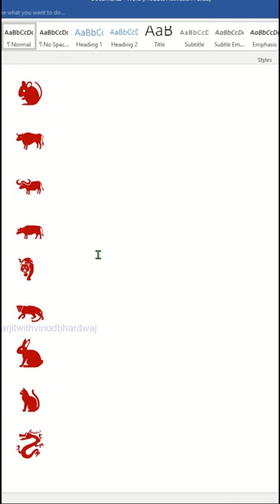computer short cut msword symbol short cut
raspberry pi
gaming pc
laptop price
desktop computer
mini pc
hard drive
computer monitor
commodore 64
dell laptop price
4k monitor
parts of computer
gaming computer
samsung monitor
dell optiplex
pc monitor
apple imac
prebuilt gaming pc
refurbished laptops
raspberry pi 5
computer store near me
computer price
cheap laptops
second hand laptop
desktop pc
raspberry pi 4 8gb
mainframe computer
mini computer
computer system
raspberry pi 400
personal computer
best gaming pc
monitor ultrawide
acer monitor
gaming desktop
oled monitor
thin client
hp computer
super computer
apple mac mini
lenovo laptop price
apple desktop
pc parts
lyte gaming pc
dell desktop
monitor price
dell pc
alienware pc
zx spectrum
cheap gaming pc
notebook laptop
samsung m8 monitor
pc setup
computer shop
hp pc
computer screen
custom pc
dell optiplex 7010
sony vaio laptop
power mac
laptop shop near me
lian li o11 dynamic evo
computer store
apple mac studio
all in one desktop
omen pc
viewsonic monitor
samsung smart monitor
micro computer
amiga 500
apple 1
apple 2
hp all in one desktop
pc computer
all in one computers
best buy computers
fractal design north
m1 mac mini
lenovo pc
vertical monitor
joystick pc
prebuilt pc
computer accessories
best prebuilt gaming pc
pc builds
laptop accessories
lenovo desktop
motherboard price
laptop hp core i5
logitech z407
laptop computers
z690 motherboard
tv monitor
best monitor
cpu computer
apex gaming pc
samsung smart monitor m8
led monitor
mac mini m1 16gb
raspberry pi system monitor for pc
asus pc
intel nuc 12
lenovo computer
best buy gaming pc
raspberry pi 4b
best buy monitors
computers for sale
overkill computers
hp pavilion gaming desktop
best pc
dell optiplex 3080
mini gaming pc
desktop computer price
pc shop
micro pc
apple ii
ibuypower pc
hp all in one pc
pc house
modx computer
hdmi 2.1 monitor
pc power supply
custom gaming pc
hp all in one computer
apple desktop computer
pc price
computer tower
pc part picker uk
pc store
b660 motherboard
dell optiplex 3050
monitor apple
lian li o11 air mini
skytech gaming pc
gaming pc setup
psu computer
computer accessories shop near me
orange pi 5
cyber power pc
cheap pc
asus mini pc
best gaming monitor 2022
msi pc
apple macbook pro 13
lian li q58
best gaming computers
pc laptop
computer peripherals
pc tower
new laptop
huawei monitor
pc gaming setup
best computer
hp gaming pc
easy pc
ibm pc
pc partpicker
computer service near me
desktop monitor
gaming pc bundle
best gaming pc 2022
acer computer
asustek computer inc
notebook computer
touchscreen monitor
ibuypower gaming pc
best 4k monitor
best 4k gaming monitor
dell i5 laptop
computer set
#27 monitor
all in one desktop computer
workstation computer
cheap monitors
raspberry pi alternatives
budget gaming pc
motherboard pc
cheap laptops for sale
dell mini pc
lga 1700 motherboard
smart monitor m8
monitor light bar
mini cpu
widescreen monitor
laptop store near me
msi computer
lenovo all in one pc
monitor screen
used laptop
wireless monitor
nzxt pc
best ultrawide monitor
gpd micro pc
beelink mini pc
monitor 32
hp mini pc
dell optiplex 790
samsung computer
xiaomi mini pc
samsung pc
starforge pc
refurbished pc
windows desktop
dell optiplex 3090
server computer
asus eee pc
dell xps desktop
dell optiplex 7040
microsoft computers
a computer
msi gaming pc
dell gaming pc
apple computer laptop
cyberpower gaming pc
2nd hand laptop
intel motherboard
used laptops for sale
computer center near me
motherboard parts
razer pc
monitor ultrawide 34
computer parts store near me
gaming pc black friday
second hand laptop price
acer pc
raspberry pi cm4
parts of cpu
dell optiplex 780
motherboard of computer
computer fan
embedded computer
computer power supply
gaming pc price
pc world near me
pc fan
best mini pc
camscanner for pc
asus gaming pc
water cooled pc
lian li lancool iii
dell all in one desktop
old laptop
microsoft pc
dell all in one pc
pc for sale
computer processor
server pc
computer monitors for sale
second hand laptop near me
lenovo mini pc
nuc pc
alienware gaming pc
atari st
dynabook laptop
mini pc windows 10
hard drive for pc
best desktop computer
ibm 5100
fractal design meshify 2 compact
predator pc
use of computer
computer service
hp pavilion desktop
ibm computer
hp desktop computer
dell desktop computers
dell optiplex 3060
best desktop computers 2022
samsung smart monitor m5
dell optiplex 7090
dell computer price